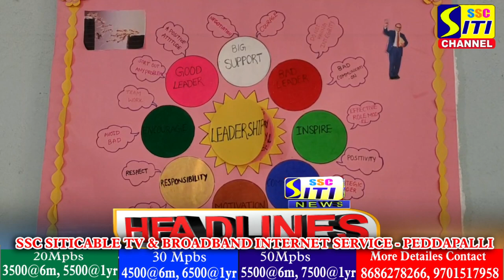SITINEWS HEADLINES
20MBPS - 400/ - @month
40MBPS - 600/ - @month
50MBPS - 800/ - @month
75MBPS - 999/ - @month
100 & 150 & 200 MPBS also abvable..
6months package - 1 month FREE
1Year packages -  2 months FREE